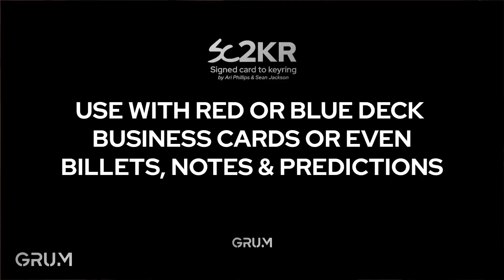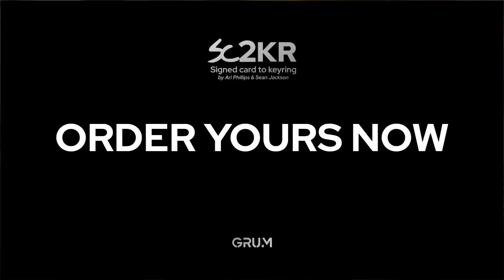SC2KR - Signed Card to Keyring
Von Beginn an liegt Ihr Schlüsselanhänger sichtbar auf dem Tisch. Trotzdem erscheint einen Moment später die signierte Zuschauerkarte in diesem Anhänger. Ebenfalls möglich sind Visitenkarten, eine Vorhersage oder ähnliches.